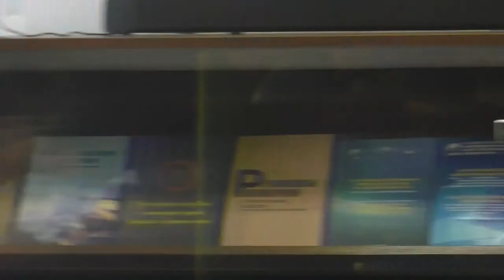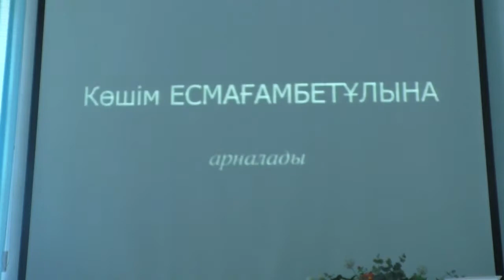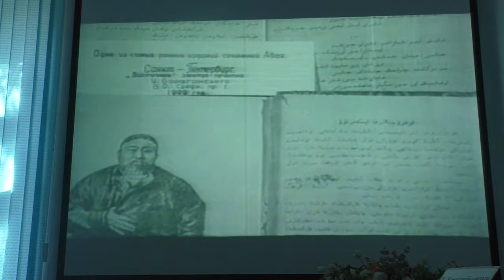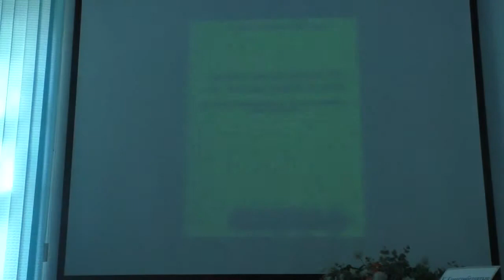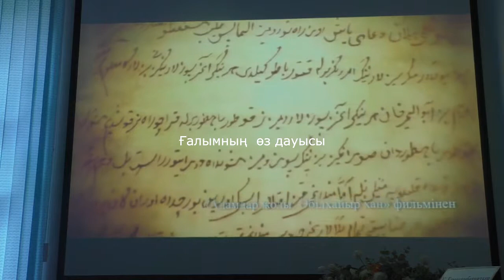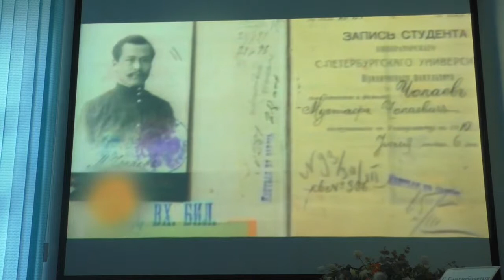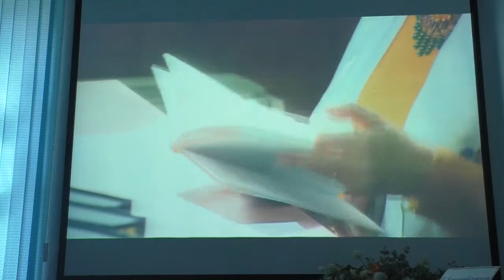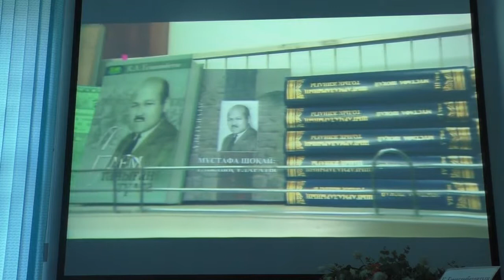Мұстафа Шоқайды әлемге танытқан шығыстанушы-9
Мұстафа Шоқай еңбектерін жарыққа шығаруда ерекше еңбек еткен ғалым Көшім Есмағамбетовтің 80 жылдығы аясында өткен ғылыми конференциядан көріністер. Тоғызыншы бөлім. 28 қыркүйек 2018 жыл. Алматы. Ғылым Академиясы. Шығыстану институты.